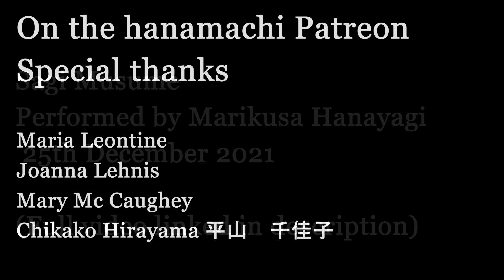Hikinuki costume transformation: On the Hanamichi Day 115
Maria Leontine
Joanna Lehnis
Mary Mc Caughey
Chikako Hirayama 平山　千佳子